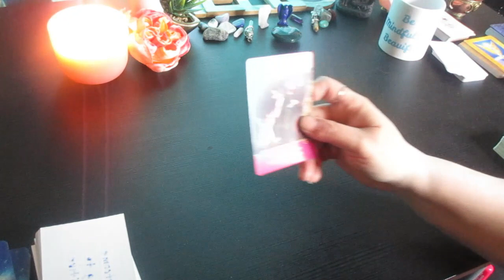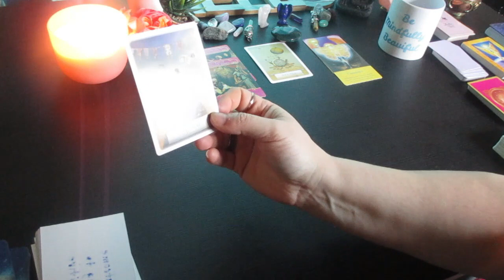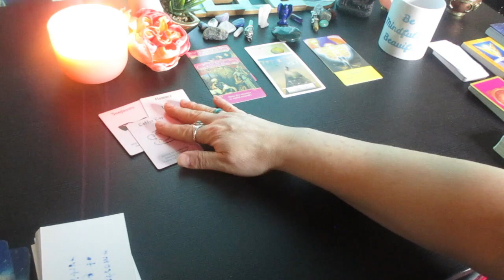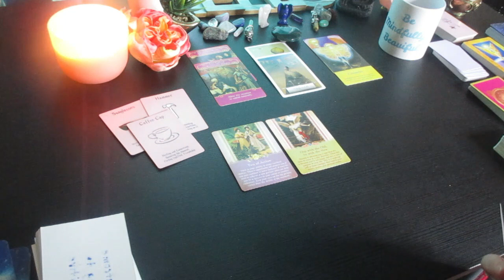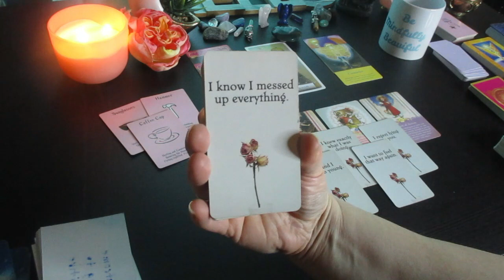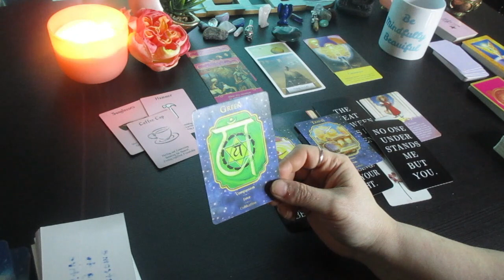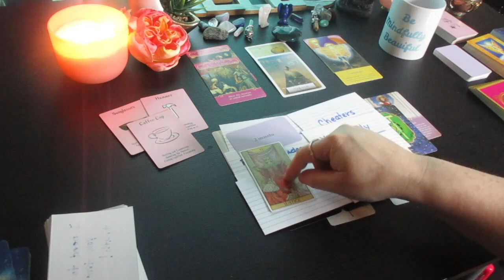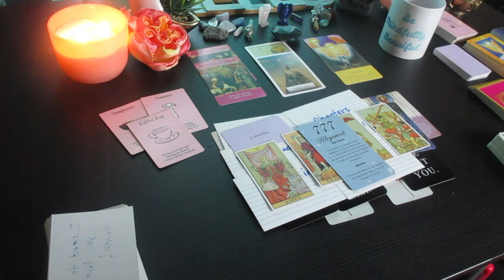♌LEO 💘ALL ABOUT ROMANCE 💘What You Can Expect..... Timeless Tarot Reading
Much love!
~Renee G